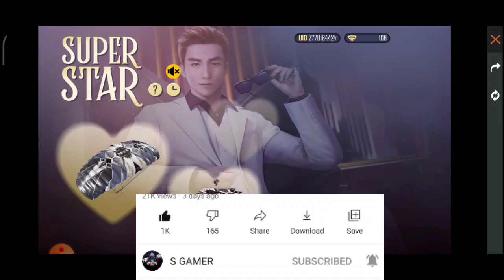FREE FIRE TODAY NEW REDEEM CODE || NEW REDEEM CODE IN FF | ALL ITEM REDEEM CODE IN FF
FreeFireLatestRedeemCodes​ 2020
FFTS REDEEM CODE TODAY
FFTS REDEEM CODE
REWARD FF GARENA CODE 2021
FFTS REDEEM CODE 06 APRIL
FFTS REWARD CODE 2021
FFTS REWARD CODE TODAY
FFTS REWARD CODE 2021 TODAY
FFTS REWARD
FFTS CODE REDEEM 2021
FFTS REWARD REDEEM CODE